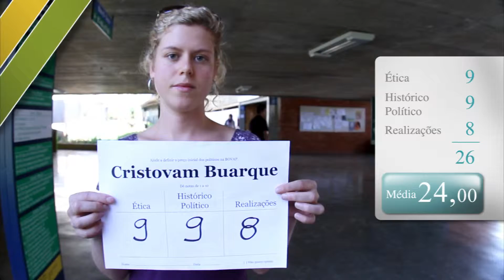BOVAP - Precificação Cristovam Buarque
A Bolsa de Valores Políticos é um Home Broker em que você pode comprar ações da imagem pública de políticos ao invés de ações de empresas.

Você opera com uma moeda fictícia, chamada UVP (Unidade de Valor Político) e contribui para a formação de um índice colaborativo da política brasileira, o IBOVAP.

Para se informar sobre o mercado de valores políticos acesse